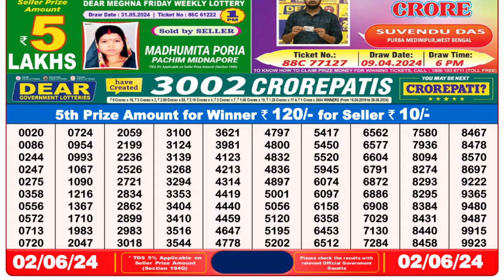🔴Dear Lottery Sambad Live 8pm today 02.06.24 Nagaland State Lottery Result